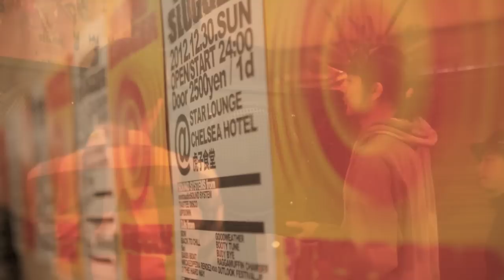SOUND SLUGGER 2012 -REPORT-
JAPANESE SOUNDSYSTEM CULTURE
feat.
・SOUND SYSTEM & BASS WORKSHOP
・3SOUND×3VENUE PARTY
photo by YUKINO MIYANISHI